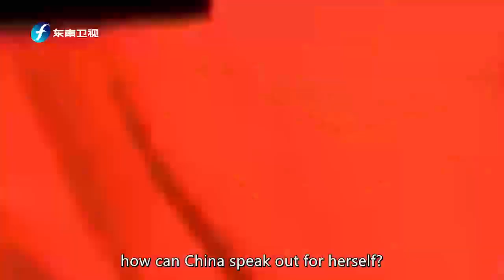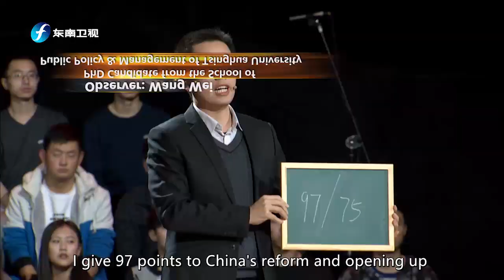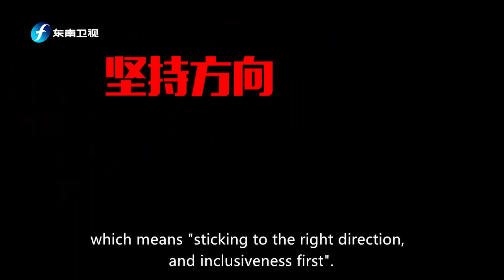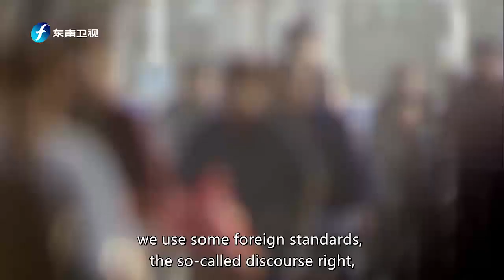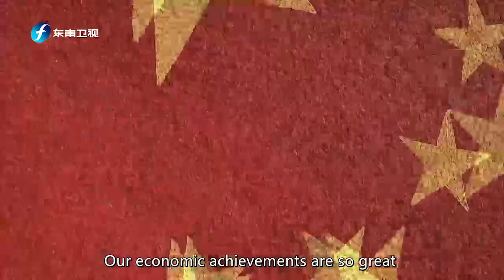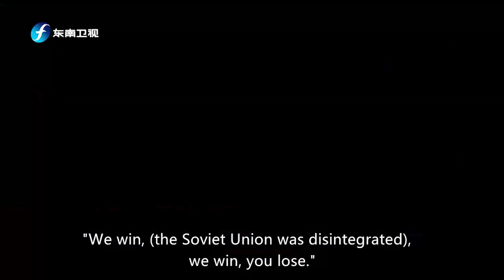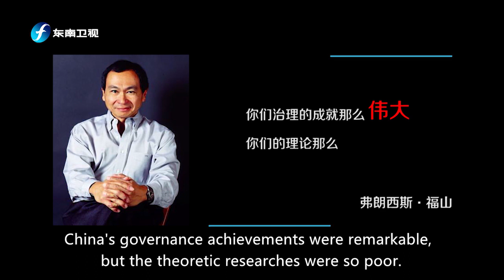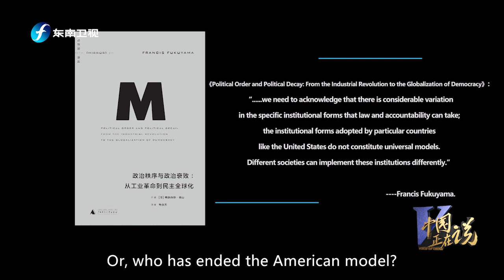From Economic Development to Discourse Power | VOICE OF CHINA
Yang Guangbin, Dean of the School of International Studies of Renmin University of China, will share with you the increase of China's voice in the international community after 40 years of reformand opening up.